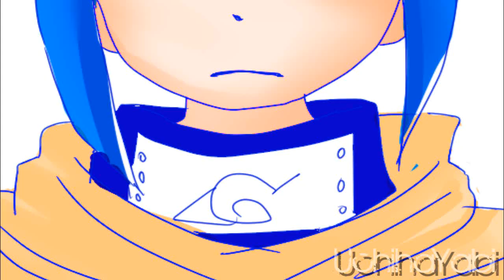It's Not Enough [Vent]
Today hasn't been a good day. Use a live version of a favorite song to vent and feel slightly better? Well I tried...